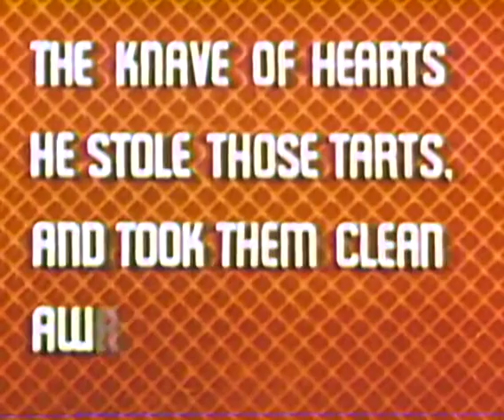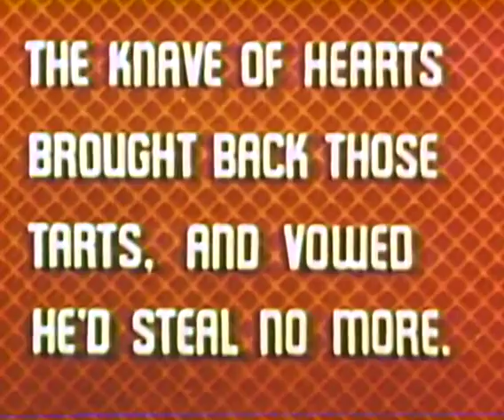Mother Goose The Queen of Hearts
The Queen of Hearts made some tarts. As in the classic fairy tale, the Knave of Hearts stole them. Animation by Ray Harryhausen.